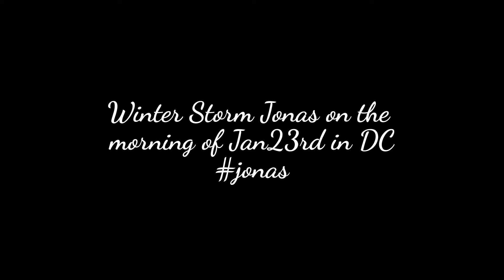Snow Storm Jonas - Jan 23rd, 2016 - 7:30AM, Maryland / DC area - Clip-7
Snow Storm Jonas - Jan 23rd, 2016 - 7:45AM, Maryland / DC area - Clip-7
The morning of 23rd Jan. Jonas is still out there doing his thing :) there is snow everywhere and more to come. Its icy, chilly, super windy and our building alarm went off in the morning.